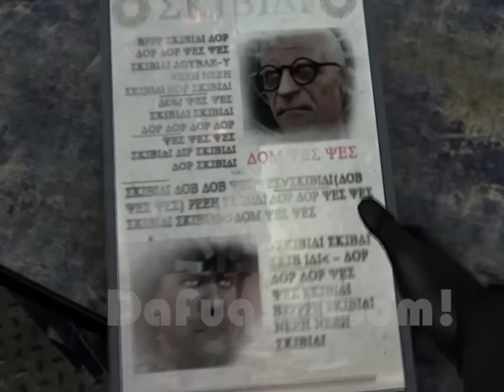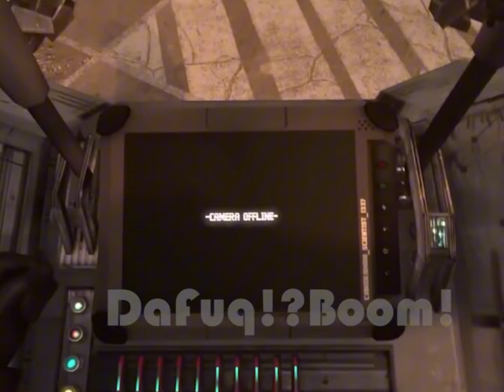SKIBIDI toilet 1-73 (SKIBIDI TOILET 73 PART 2?)